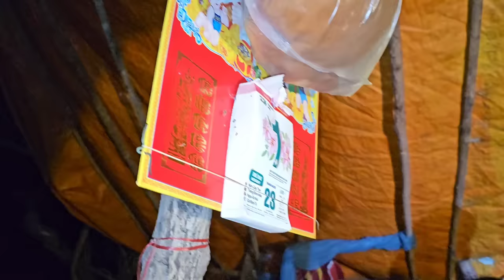Phát hiện người đàn ông có giọng hát hơn ca sĩ, sống trong căn chòi bỏ hoang ai nhìn thấy cũng Ớn Óc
Phát hiện người đàn ông có giọng hát hơn ca sĩ, sống trong chòi bỏ hoang ai nhìn thấy cũng Ớn Óc
Chú ý : nội dung chỉ mang tính chất giải trí cân nhắc trước khi xem
Anh Tình Vlogs sẽ là nhịp cầu kết nối và lan tỏa yêu thương đến các mảnh đời còn khó khăn. Mong nhận được sự ủng hộ của mọi người.

- Mua rượu xoa bóp hỗ trợ đau nhức xương khớp
☞ Hotline (gọi ngay) : 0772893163 hoặc Zalo , Viber 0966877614
© Bản quyền thuộc về  Anh Tình Vlogs
☞ Do not